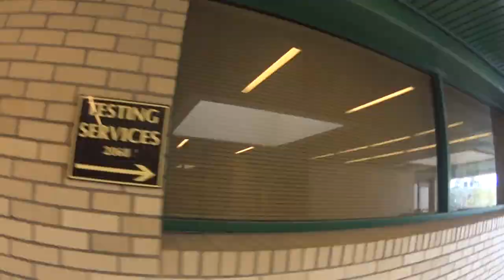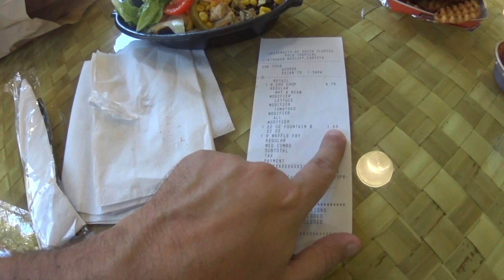Vlog JN #2 - Um dia comum por enquanto - Descobrindo America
Continuação do Vlog Anterior.